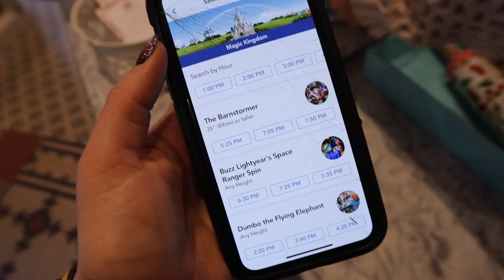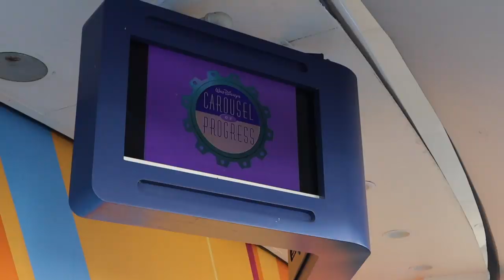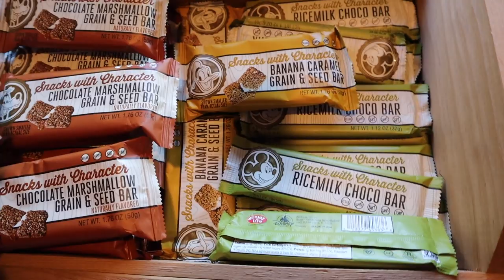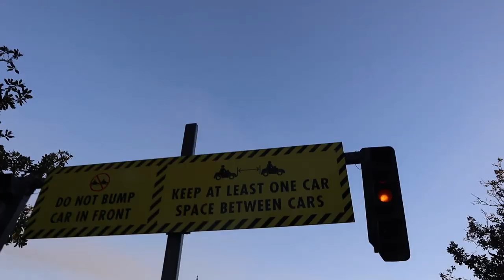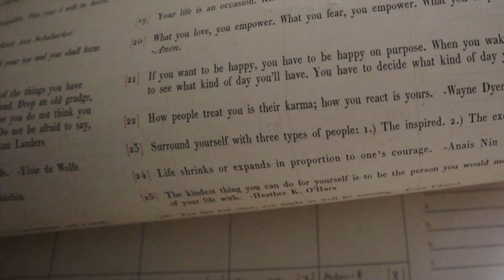Holiday Weekend Crowds at Magic Kingdom? No Problem!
It's Martin Luther King Jr. Day and we have the day off of work! You know we have to venture into a Disney park. We arrive to a very crowded Magic Kingdom with no fast passes. No fear! We are able to grab some and even ride more attractions along the way. First we go on Ariel's Under the Sea Adventure, followed by some Tomorrowland classics. For the first time in forever Cinderella's horse on the carousel is open and Sarah is so happy to ride it. After some popcorn snacking we ride the Tomorrowland Speedway and head home! Wow! It was such a great holiday weekend. Thank you so much for coming along for the fun.

Orlando, FL
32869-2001